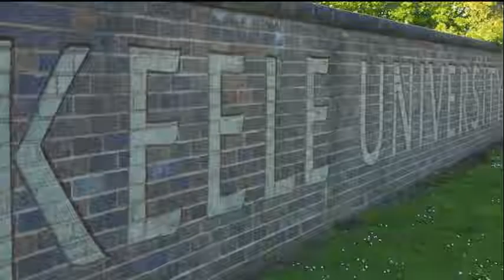IELTS KAMPUNG INGGRIS | TESTIMONI ENGLISH STUDIO | FADLAN MUZZAKI | UK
English Studio KampungInggris berfokus pada IELTS, TOEFL ITP/iBT, General English, English Academic Purposes & Writing Studio.

Office: Brawijaya No. 14A Singgahan, Kampung Inggris Pare, Jawa Timur - Indonesia.